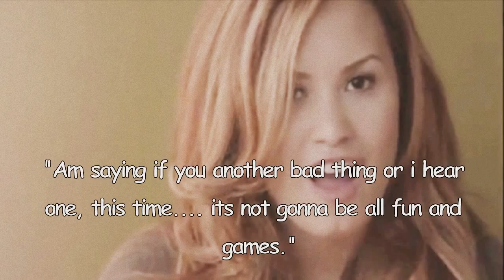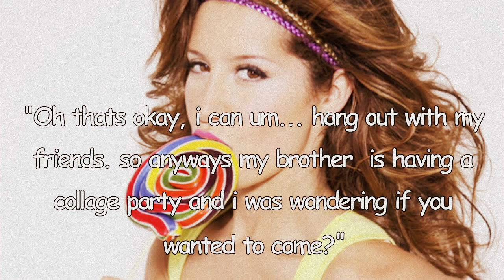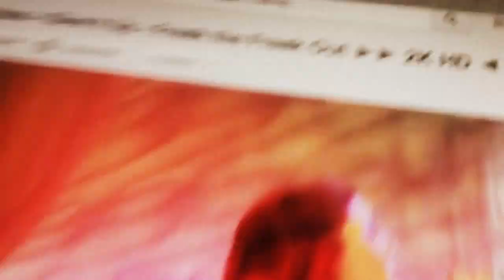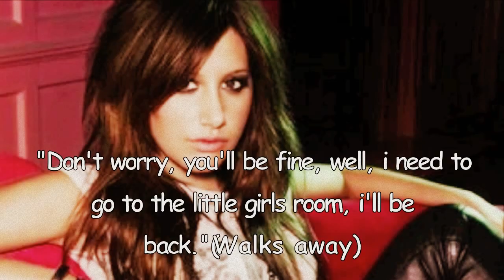Summer Girl - Part 2 (HD)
Heres part 2!